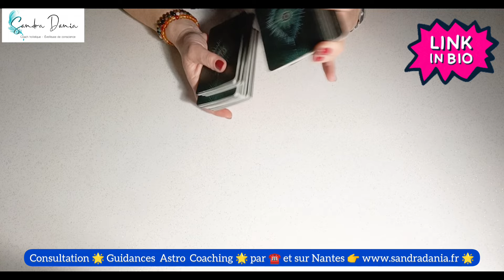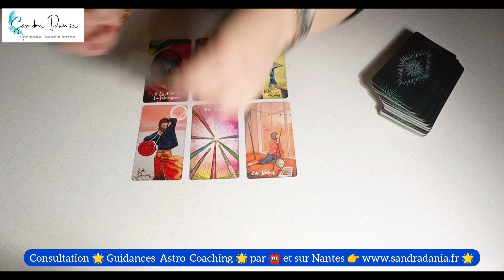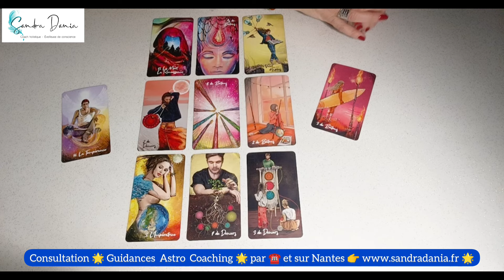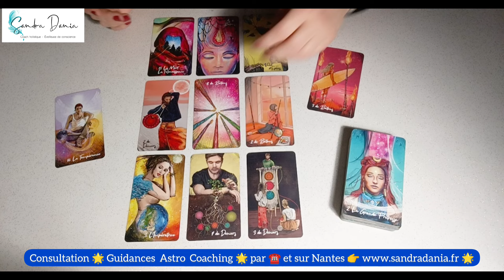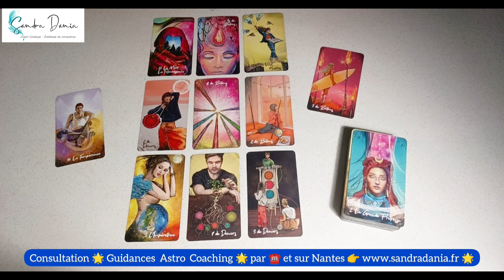Cancer mars 2024 ♋ Nouvelle direction ✈️ il est temps !!! 💫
🌟 Consultations guidance, astrologie évolutive et coaching🔮➳ à distance et sur Nantes (44)

👉 ★ COMMANDER MES OUVRAGES/ORACLES★
- Mon oracle Anaya (oracle de méditation) ➳

 ★ LIENS AMIS SUR YOUTUBE★
Rejoindre mon ami Dimitri Oulès : Chaîne YouTube ➳ @odimii
- Animanimus tarot ‎@animanimus-tarot
- Les oracles d'Alice ‎@lesoraclesdalice232

ミ★ TAROT UTILISÉ DANS CETTE VIDÉO ★彡
- Tarot Light Seers

👉Les musiques utilisées dans le cadre de mes vidéos sont libres de droits d'utilisation, proposées gracieusement via la plateforme InShot.
Musiques utilisées dans cette vidéo :
Titres chansons :
- Générique et tirage ➳ Goldgate